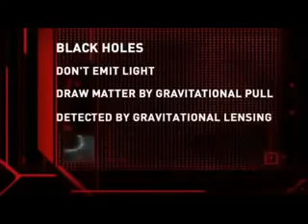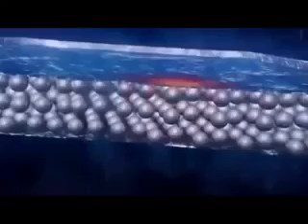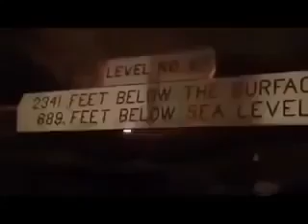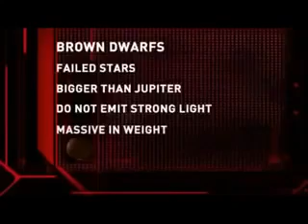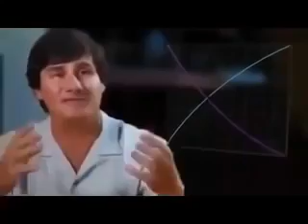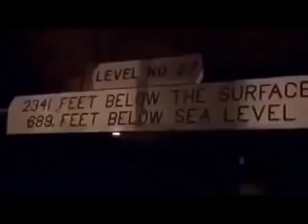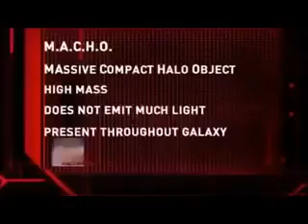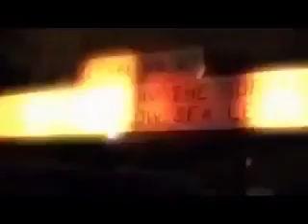DARK MATTER ✪ PBS Nova Documentary HD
Discuss this video: ## Robots, Etc: Terex Port automation:

What Is Gravity ✪ How Gravity Really Works - Science Documentary! Because of gravity, if you drop something, it falls down, instead of up. Well, everybody knows that! But, what does this.

Michio Kaku, Quantum Physics, Books, Gravity, Newton, Einstein, String Theory, God, YouTube 387911 Alien UFO Agenda Secret Underground Bases Free Energy Conspiracy Theory Documentaries research!.